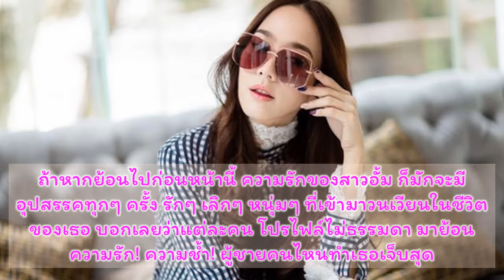ย้อนความรัก! ซุปตาร์ตัวแม่ “อั้ม พัชราภา”